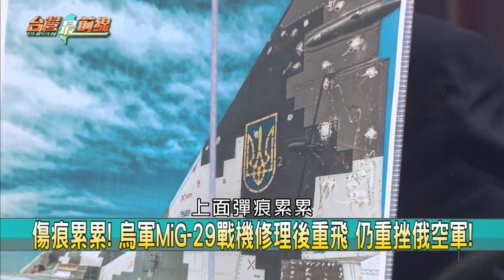米格29護領空！烏克蘭捍衛戰士？ 彈孔遍布機尾！修繕補丁再出擊！【台灣最前線 精華】2022.06.10